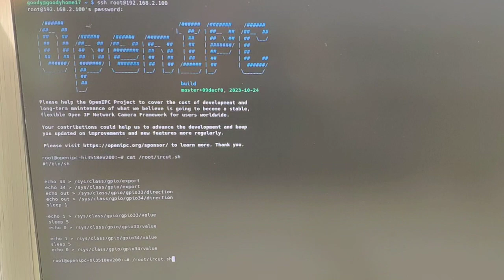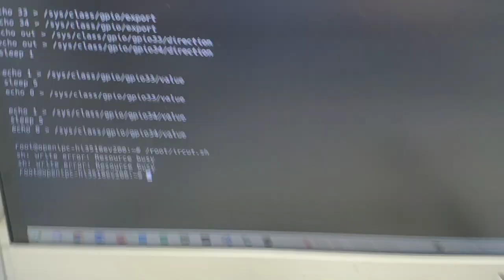Камера видеонаблюдения на OpenIPC в качестве одноплатного компьютера для управления мотором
Ненужная или не полностью рабочая камера видеонаблюдения может послужить одноплатным компьютером. В видео показываю как плата камеры со сгоревшей светочувствительной матрицей становится компьютером, который через WiFi управляет мотором через подсистему sysfs GPIO. Изначально на камере не было wifi модуля, но я нашел 4 контакта USB (GND, D+, D-, +5V) чтобы подпаять разьем и подключил обычный USB wifi модуль на популярном чипе MT7601, драйвера которого уже имеются в OpenIPC.

Для развития темы можно писать bash скрипты, которые будут вращать мотор в одну или в другую сторону в зависимости от внешних условий.